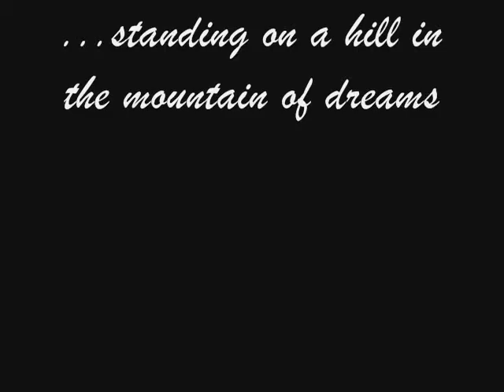Going to California-Led Zeppelin cover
From Led Zeppelin's untitled fourth album.